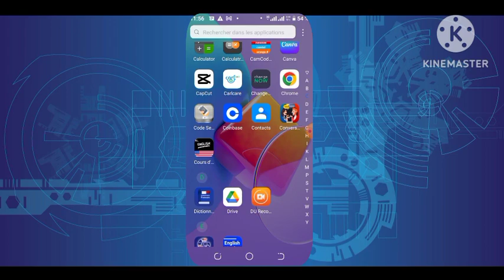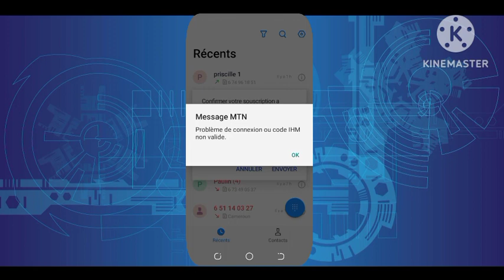Code secret pour des appels vile prix réseau MTN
ce code vous donne 45 000u de crédit mtn ,500u tout réseau,350 Mo internet et SMS illimités pour 7jrs à 500fcfa(gratuit).